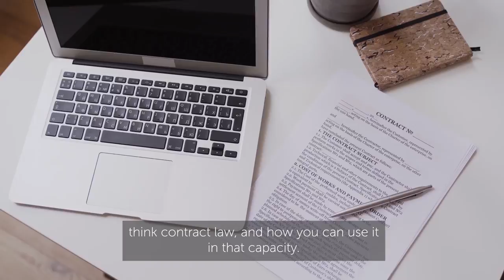Study Law at SOAS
What makes studying at Law at SOAS so different?

Challenge the way you see the world and become equipped to make a difference in it by studying a Law degree at SOAS.